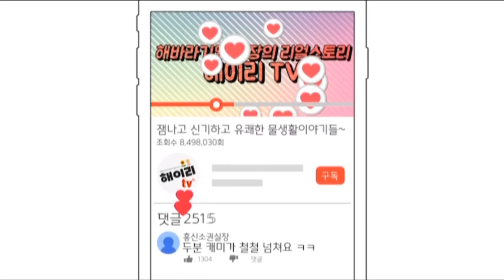생물(구피,열대어) 택배 보내기, 이영상 하나면 끝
사계절 구피 택배 보내기 이영상 하나면 끝납니다!! 사착무!!